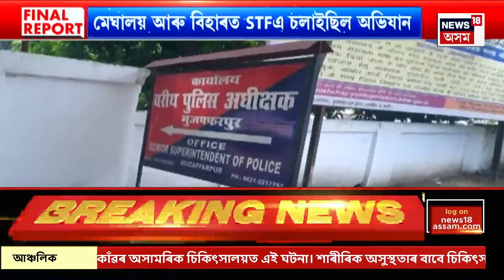FINAL REPORT | যিকোনো মুহূৰ্ততে আত্মসমৰ্পণ কৰিব চুমি বৰাই | অজ্ঞাত স্থানৰ পৰা ভিডিঅ’ বাৰ্তা প্ৰেৰণ